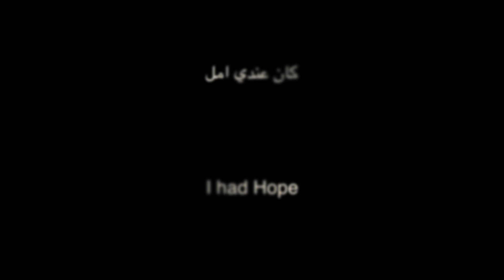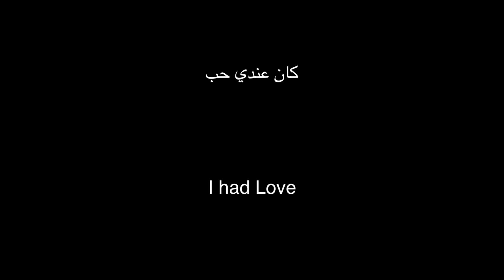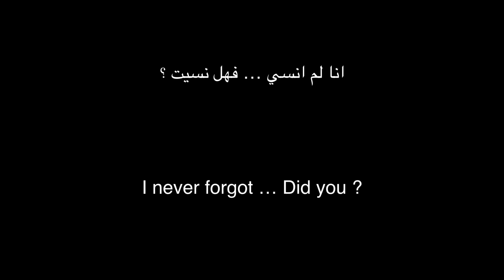BattaBros : Mourning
There are no words than can describe my sorrow